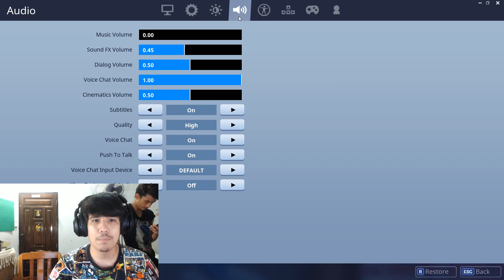เล่น Fortnite ครั้งแรก !! เกมกาก !!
อ่านกันหน่อยเด้อ เพื่อความบันเทิง 555555
โดเนทเป็นกำลังใจให้ผมได้ 3 ช่องทางดังนี้